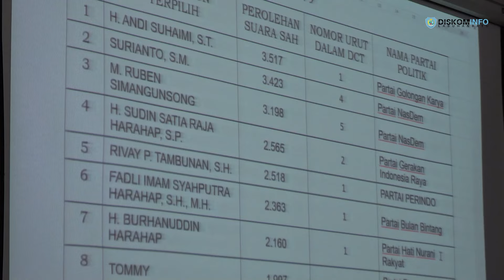KPU Kabupaten Labuhanbatu tetapkan 45 orang Anggota DPRD Kabupaten Labuhanbatu terpilih Pemilu 2024